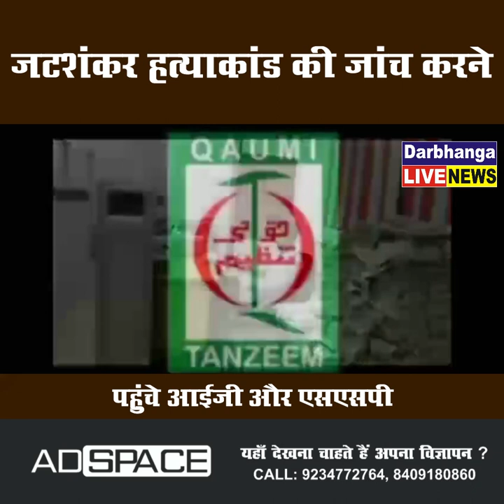जटशंकर हत्याकांड की जांच करने पहुंचे आईजी और एसएसपी